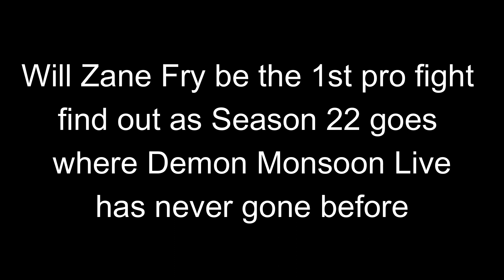The Road begins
Demon begins the road to Pro in a huge way